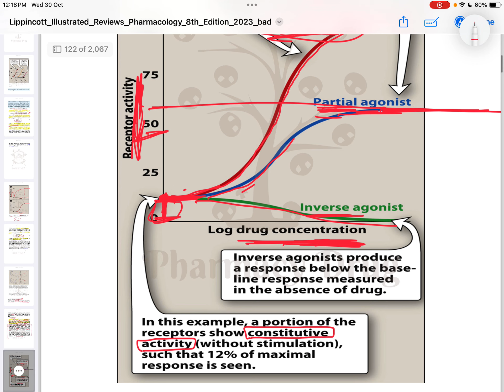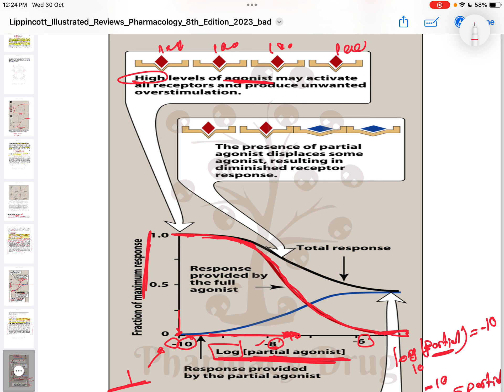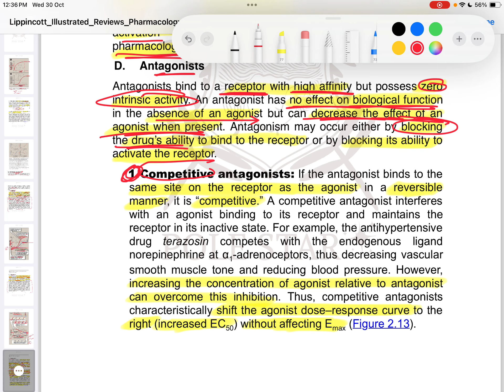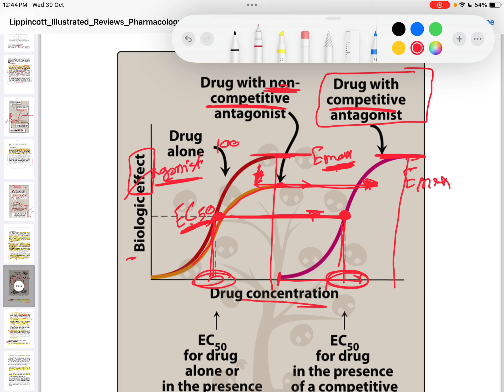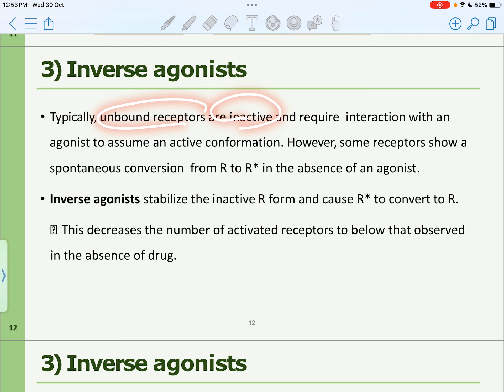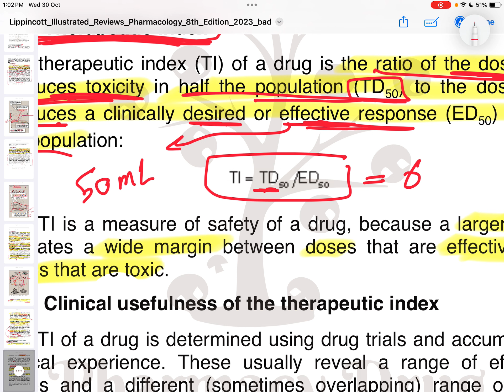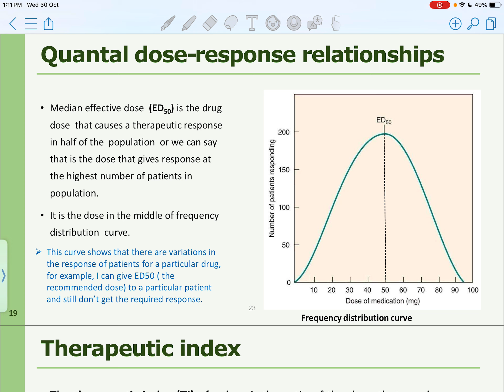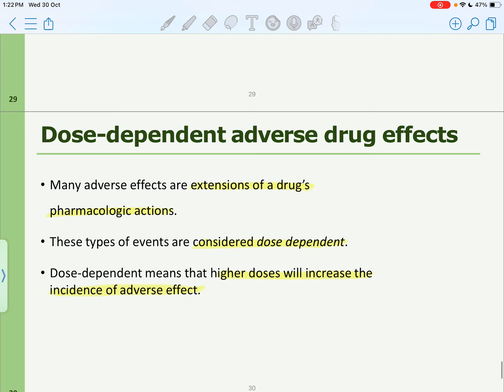Lecture 7 - pharmacodynamics 2 : pharmacology P/2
تفاريغ المحاضرات ⬇️📍